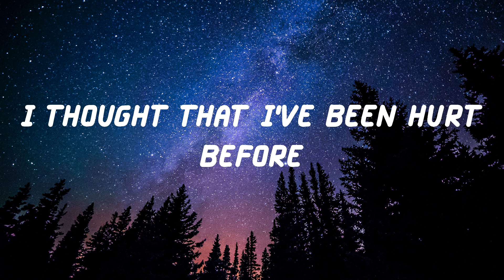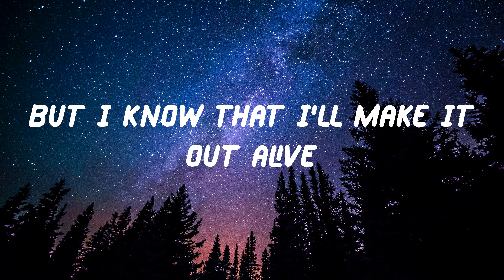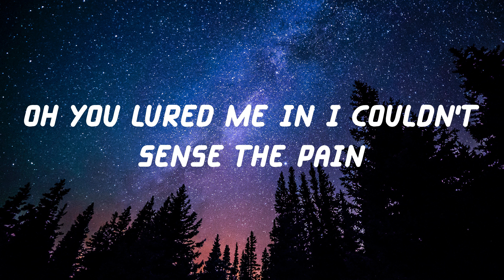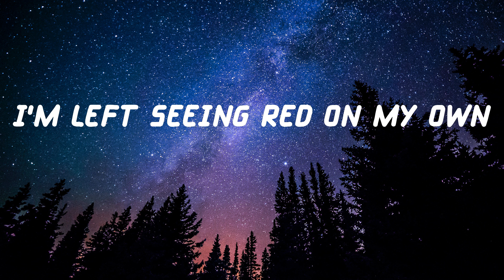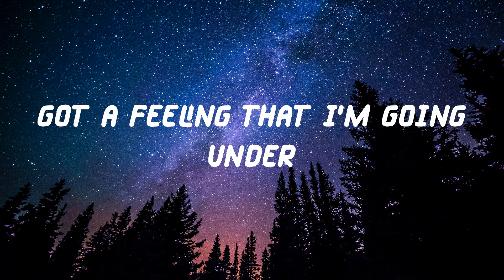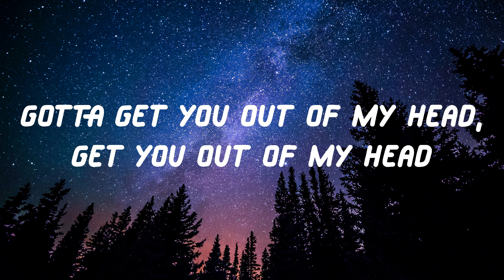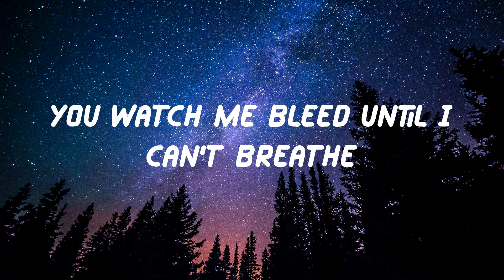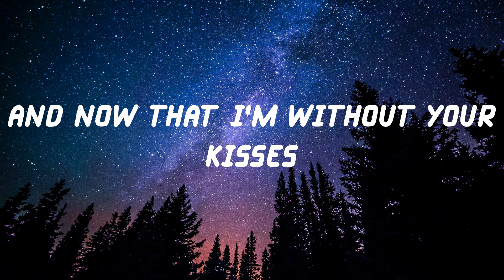Shawn Mendes - Stitches (Lyric Video)